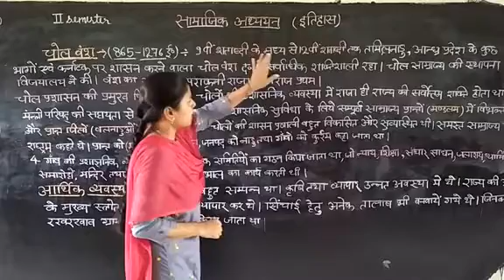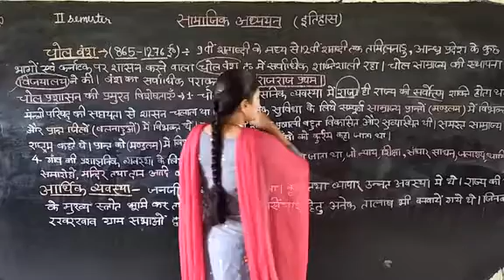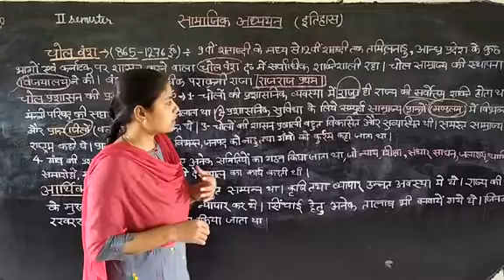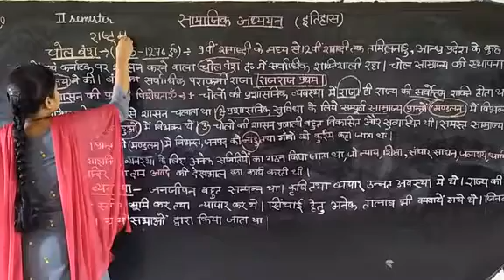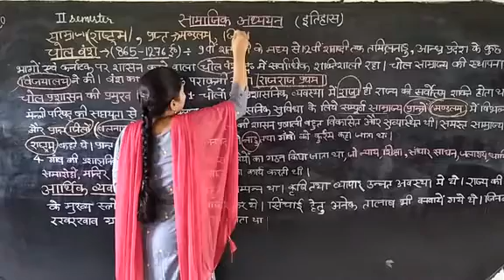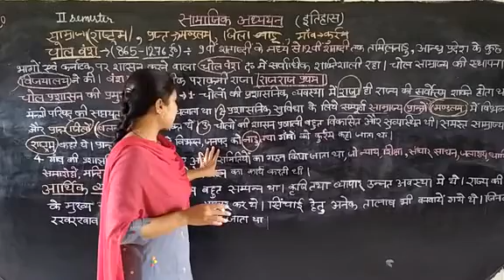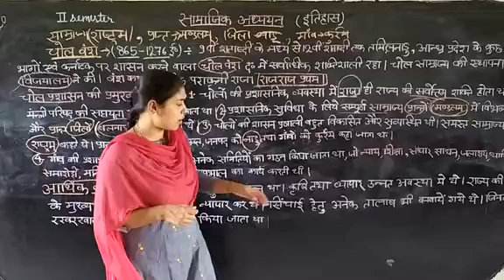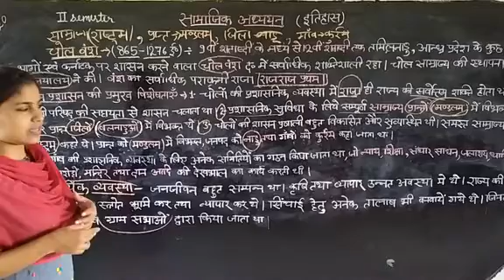Social science-2nd semester